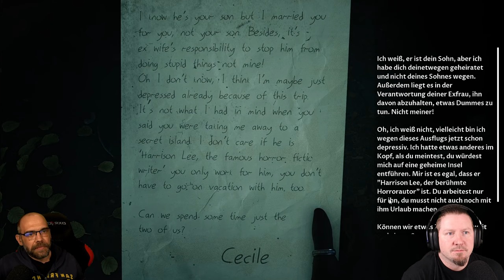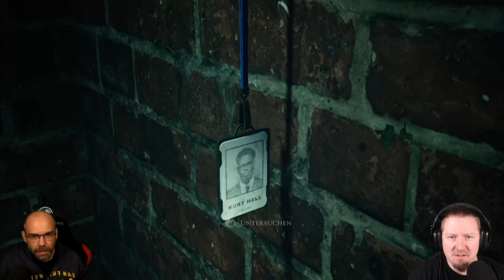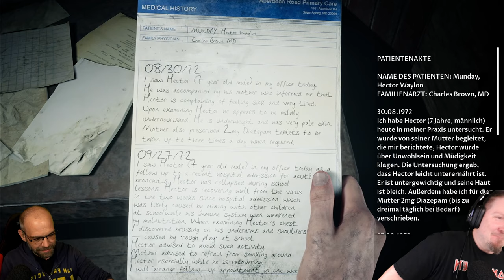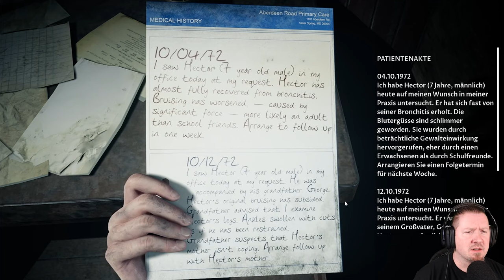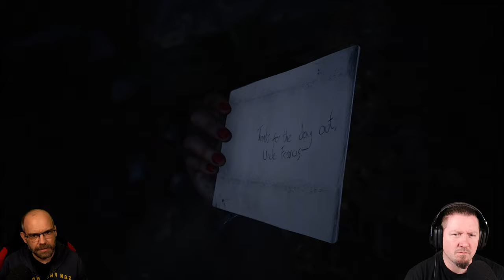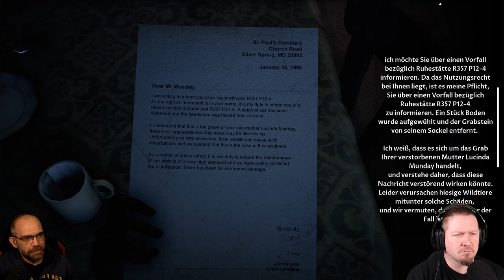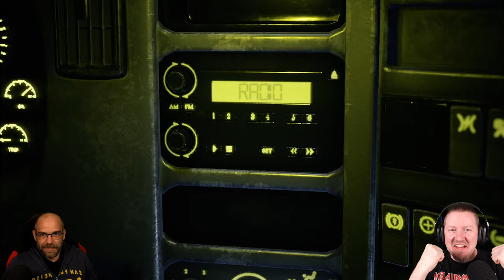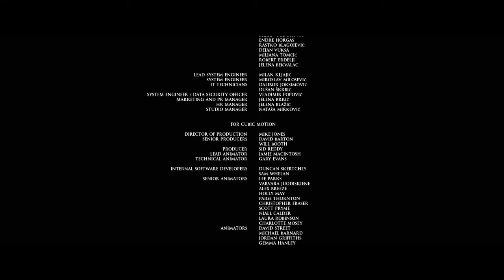THE DEVIL IN ME [006] Der große SHOWDOWN (German Gameplay)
▪ TITEL: THE DEVIL IN ME
▪ PLATTFORM: PC
▪ GENRE: Narrativer Horror
▪ RELEASE: 2022
▪ STUDIO: Supermassive Games
▪ PUBLISHER: Bandai Namco Entertainment Europe